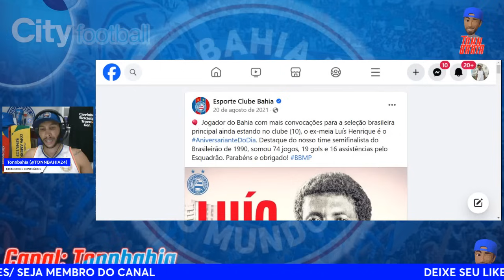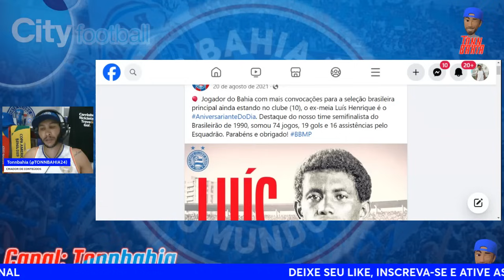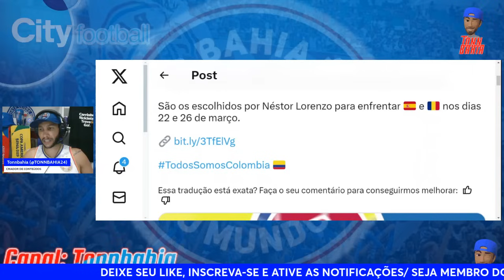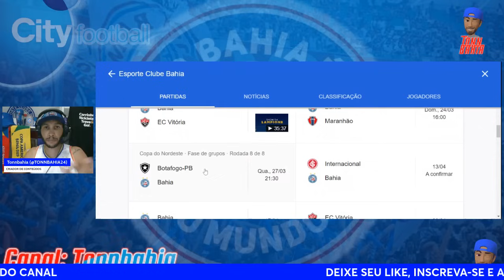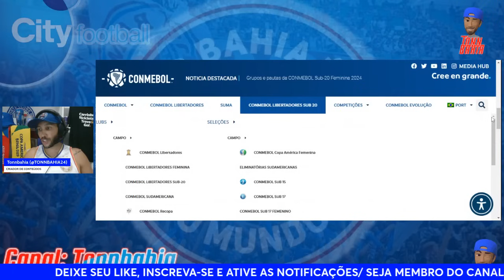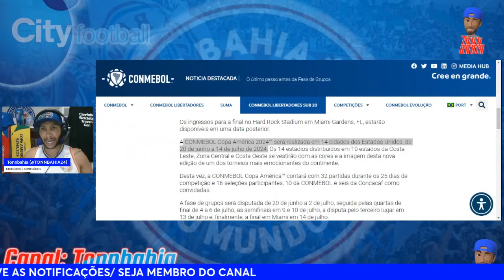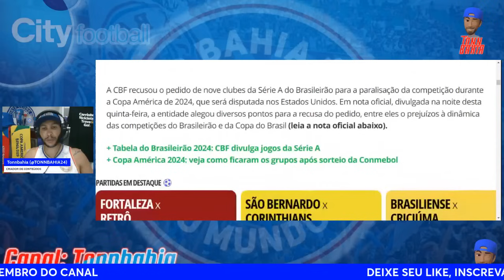🇨🇴SANTIAGO ARIAS ESTÁ FORA DO BAVI E DESFALQUE NO BRASILEIRO,DETALHES;❌CBF NEGA PEDIDO DE CLUBES